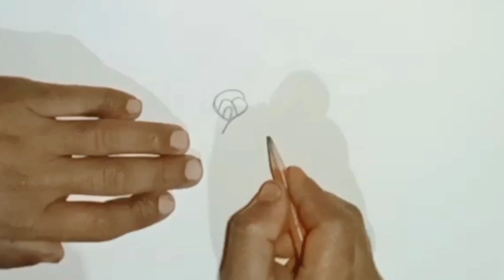How to draw a Rose flower || Rose flower drawing easy step by step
how to draw a Rose step by step easy
easy drawing
how to draw a Rose flower step by step easy for beginners
how to draw flowers easy step-by-step
Rose drawing
Rose drawing step by step